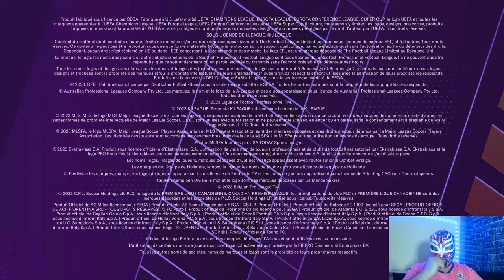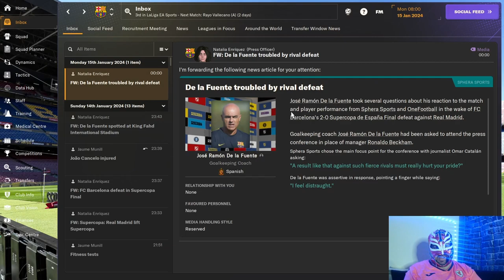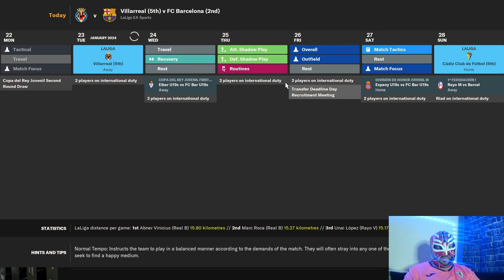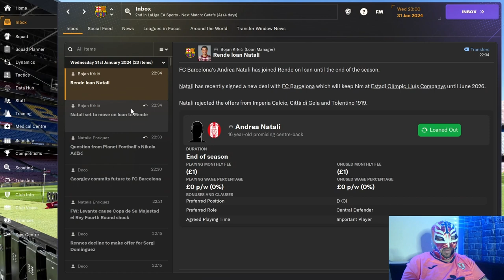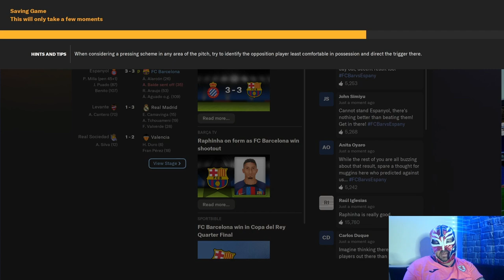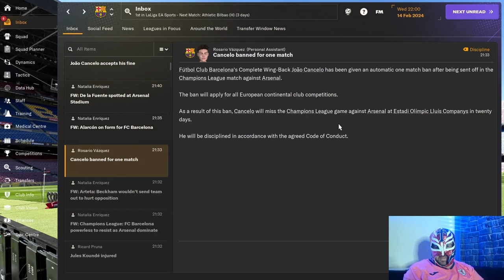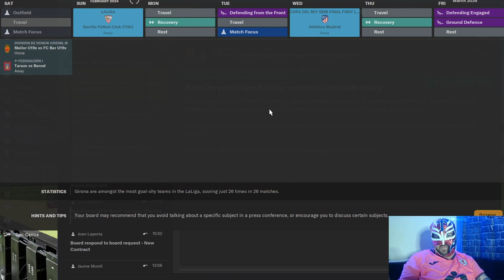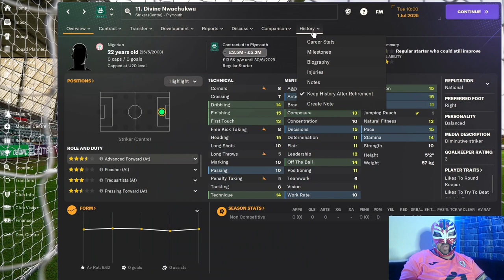FM24 Barcelona Twitch Replay Episode 3 We Sign A Barca Legend But Is It Messi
The season continues with us doing well in the league but will we continue to progress in the Champions League?
We also sign a former Barcelona legend but who is it?

About LuchaFM